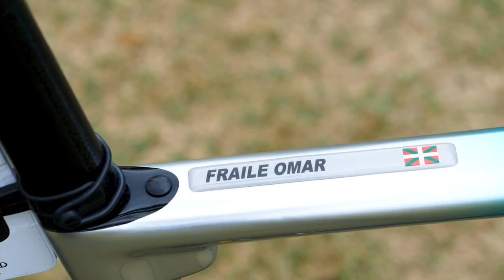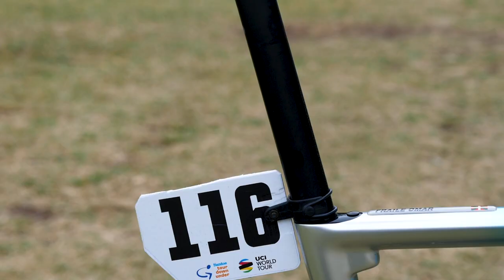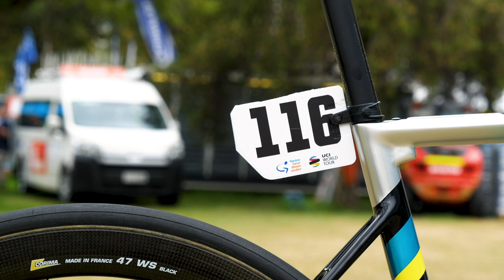La Wilier Zero SLR di Omar Fraile | Biciclette dei professionisti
Oggi guarderemo da vicino la bici del corridore spagnolo Omar Fraile che avevamo già visto al Tour Down Under di inizio stagione... Il marchio Wilier è lo sponsor tecnico ufficiale del team Astana da quest’anno e quindi..bando alle ciance!  Andiamo a vedere la WILIER ZERO SLR DI Omar Fraile.

Qui sotto vi elenchiamo tutte le specifiche:
Modello: Wilier Zero SLR
Peso telaio e forcella:  780g
Ruote: Corima 47WS Disc
Pneumatici: WolfPack
Gruppo: Dura Ace
Pedivelle: 175mm53/39
Movimento centrale: CeramicSpeed
Corone: 53-39
Pacco pignoni: 11-30
Catena: Dura Ace
Larghezza manubrio: 42 cm
Sella:  Prologo Scratch M5 PAS carbon rail
Reggisella: Wilier
portaborracce: Tacx Ciro
Powermeter: Dura Ace 9100P

Peso bici: 6.9kg
Altezza sella: 78,4 cm
Distanza punta sella-manubrio: 61,3 cm

No Time 2 Waste - Matt Large
You'll Get It (Instrumental Version) - OTE
Jakarta - Bonsaye